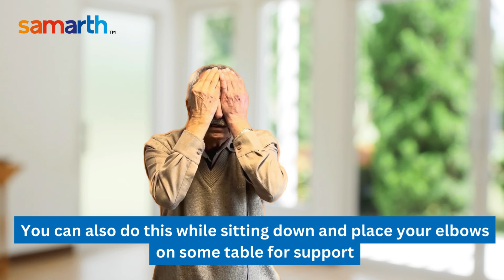How to Protect Your Eyes from Strain: Simple Tips for Senior Citizens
This video will share simple and practical tips for senior citizens to protect their eyes from strain. From proper lighting and screen adjustments to regular breaks and eye exercises, these tips will help seniors maintain healthy vision and reduce eye strain. Whether using a computer, reading or watching TV, these easy-to-implement strategies will make a big difference in preserving your eyesight.

Join tens of thousands of fellow senior citizens in more than 100 cities of India, who do not want age to come in the way of pursuing a positive, healthy, fulfilling, and independent lifestyle. Interact, pursue common interests, and continue to make a difference to the world around you with like-minded people also avail yourself of special privileges and offers.